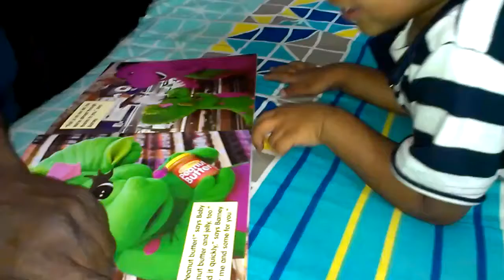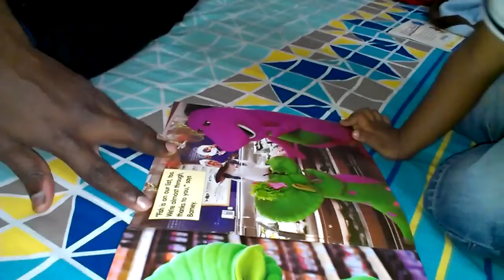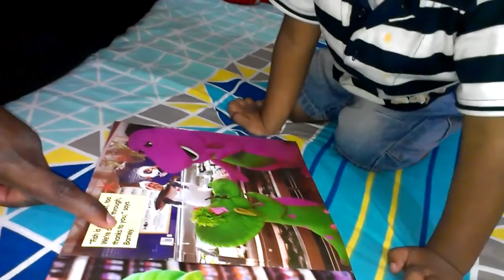Bairav at 3 Reading Barney book